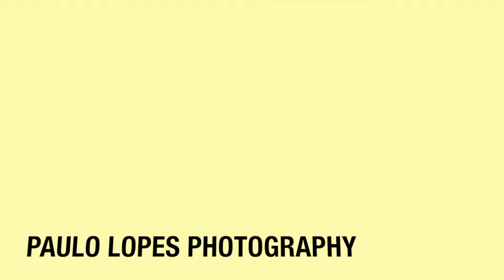Ivete Sangalo Show Real Fantasia Newark NJ Paulo Lopes Photography/Divulgacao Fred Pontes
Ivete Sangalo Show Real Fantasia Newark NJ Paulo Lopes Photography Galera pulando igual pipoca dancando fotografando canon mark iii